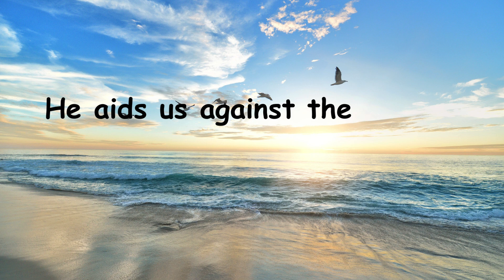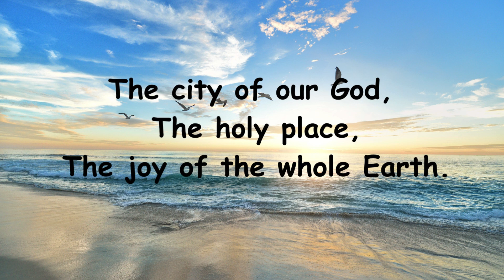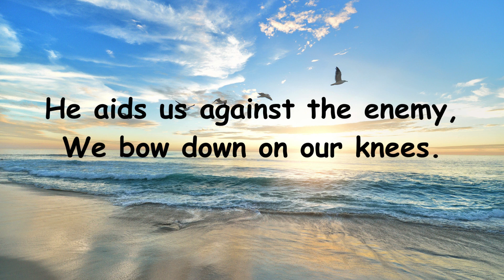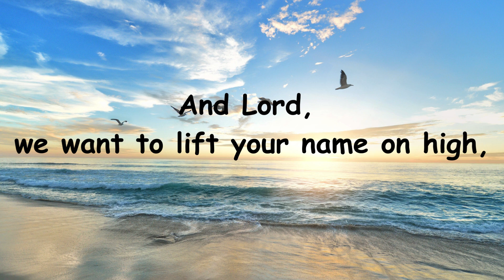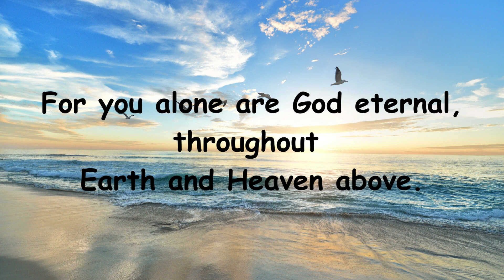Great is the Lord and Most Worthy of Praise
Psalm 145:3-5
Great is the Lord, and greatly to be praised;
And His greatness is unsearchable.
One generation shall praise Your works to another,
And shall declare Your mighty acts.
I will meditate on the glorious splendor of Your majesty,
And on Your wondrous works.